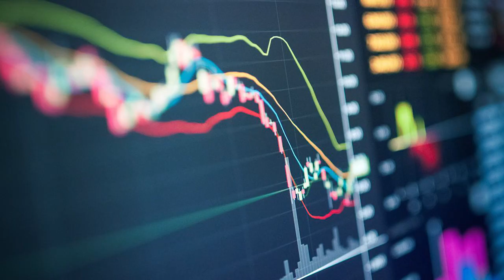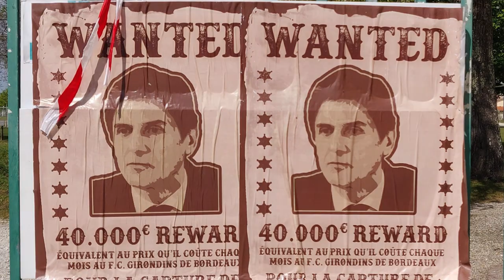LA CHUTE DES GIRONDINS de BORDEAUX - Pourquoi ? | De CHAMPION à la RELÉGATION en LIGUE 2 !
🎥 Monument du football français, comment les Girondins de Bordeaux ( 6 fois Champions de France ) sont passés en 12 ans du meilleur club de Ligue 1 à la rétrogradation en Ligue 2 ?

Mauvaise gestion, escroqueries, rachat, valse des entraineurs, embrouilles, le rôle des ultramarines, de M6 à Gérard Lopez, en passant par GACP Longuépée et le nouveau stade ... Vous allez tout savoir sur la descente en enfer du FCGB ⚽

💲 TU VEUX DEVENIR SPONSOR et avoir des avantages ? 👇clique sur le lien

▶▶ Moments clés :
00:00 INTRO
01:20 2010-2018 - DE CHAMPION AU VENTRE MOU !
08:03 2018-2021 - RACHAT GACP / LONGUÉPÉE VS UB87
20:00 GÉRARD LOPEZ / LIGUE 2